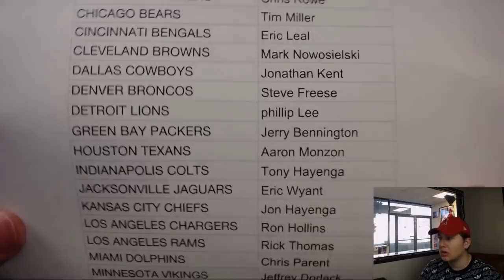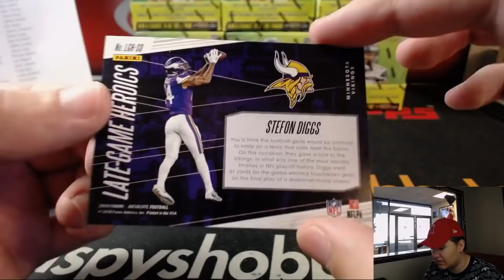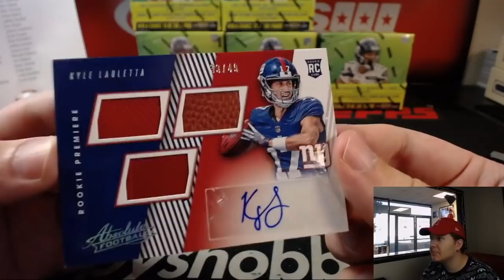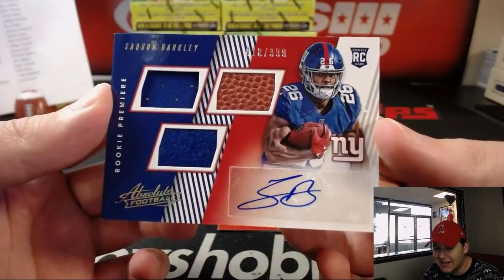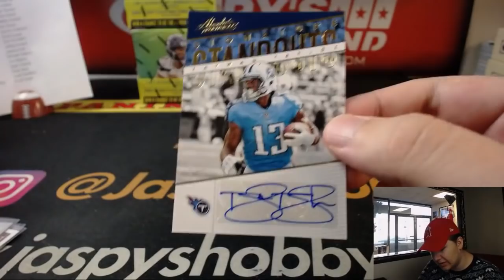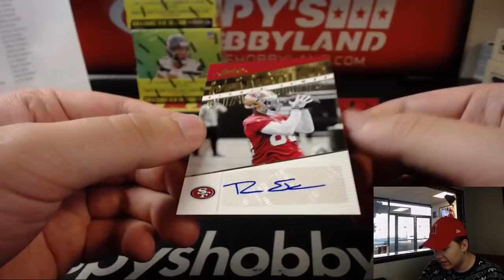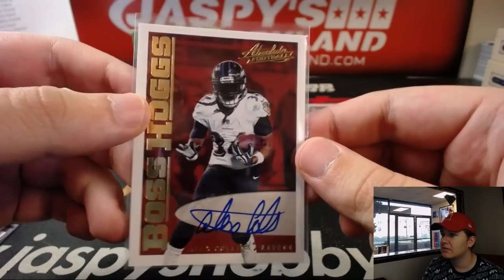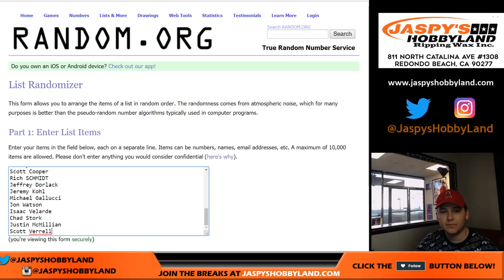9/7/18 - 2018 Panini Absolute Football 10-Box Case Break #1 *Pick Your Teams*